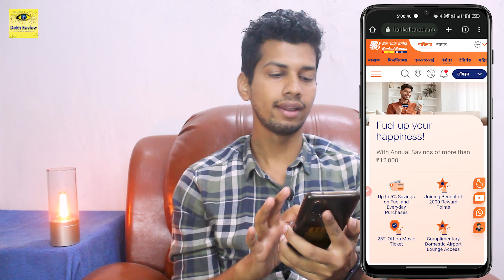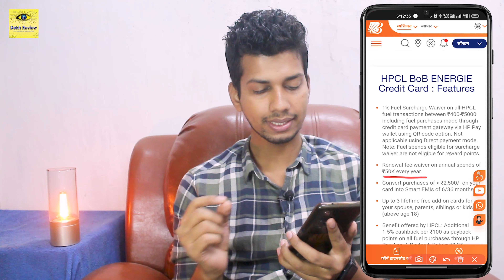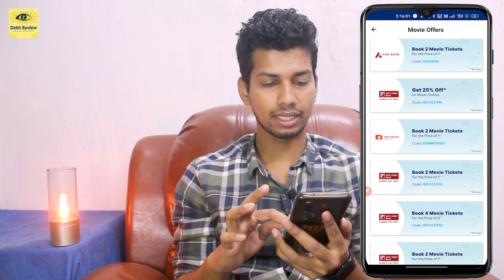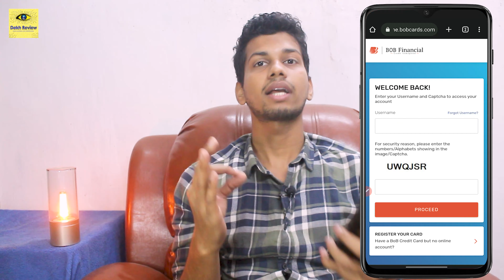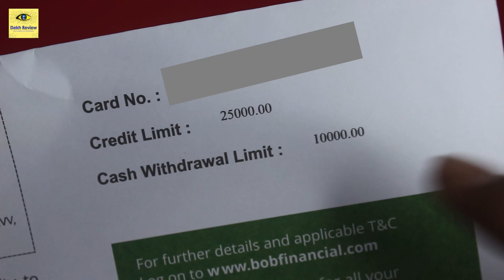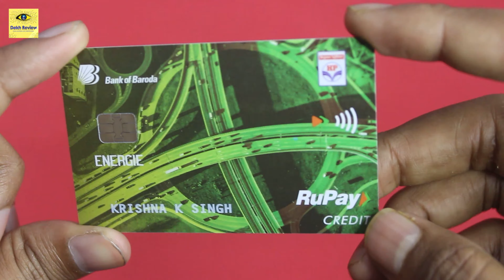BOB HPCL Energie Credit Card - 5% Cashback - Limit, Benefit, Charges, Review Unboxing, Apply Process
Es Video Mai Main BOB HPCL Energie Credit Card Ka Limit, Benefits, Charges, Review, Unboxing, Apply Process K Bare Mai Bataya Hu. Umid Hai Bank of Baroda HPCL Energie Credit Card Ka Yeh Video Pasand Aaya Hoga.

❤❤ Important Links ❤❤

⚠️ Note : (Get ₹250 Cashback on First Credit Card Bill Payment)

✔️ Credit Card Offer Videos :
⚠️ Note : Must Use Refer Code - "KRISHN1128"

⚠️ Refer Code : 2w2Lwy4H7i6

00:00 BOB HPCL Energie Credit Card Intro
00:52 BOB HPCL Energie Credit Card Benefits
02:37 BOB HPCL Energie Credit Card Features
03:00 BOB HPCL Energie Credit Card Eligibility
03:10 BOB HPCL Energie Credit Card Charges
03:36 BOB HPCL Energie Credit Card Movie Offer
04:20 BOB HPCL Energie Credit Card Apply Process
05:37 BOB HPCL Energie Credit Card Unboxing
06:23 More Credit Card Offers
06:59 BOB HPCL Energie Credit Card Ending

⚡ Topic Covered ⚡
1. bank of baroda credit card
2. bank of baroda hpcl credit card
3. BOB HPCL Energie Credit Card
4. bob hpcl credit card
5. bob hpcl energie credit card unboxing
6. bob hpcl energie credit card review
7. bob energie credit card
8. bank of baroda credit card apply
9. hpcl bank of baroda credit card
10. bank of baroda energie credit card